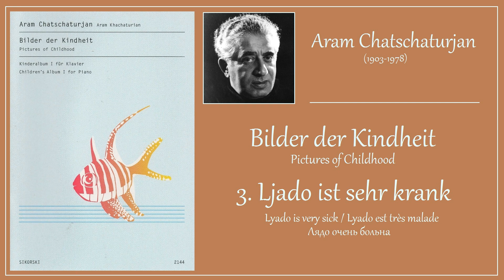CHATSCHATURJAN - "Bilder der Kindheit" - 3. Ljado ist sehr krank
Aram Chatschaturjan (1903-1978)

"Bilder der Kindheit", Klavieralbum 1 für Kinder
"Pictures of Childhood", piano album 1 for children
"Images d'enfance", album piano 1 pour enfants
«Картинки детства», фортепианный альбом 1 для детей.

No.3 Ljado ist sehr krank / Lyado is very sick / Lyado est très malade / Лядо очень больна

Edition: Sikorski
No.: 2144

Aram Chatschaturjan war ein sowjetisch-armenischer Komponist. Seine Kompositionen sind beeinflusst von der armenisch-georgischen und kaukasischen Volksmusik.

Bilder der Kindheit:
Aram Chatschaturjan (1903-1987), führender Komponist zu Zeiten der ehemaligen UDSSR, hat mit BILDER DER KINDHEIT eine Sammlung von 10 kleinen Klavierstücken vorgelegt, in der sich die typische Klangsprache der Anfang des 20. Jahrhunderts auch in Russland Einzug haltenden klassischen Moderne widerspiegelt:
Erweiterung der Tonalität mit dissonanten farbig-weichen Klängen, vermehrter Einsatz von Sekund- und Septimintervallen und dadurch Erzeugung von Reibungen.
Alle diese sehr fantasievoll gestalteten Klavier-Miniaturen sind als Ergänzung zum Klavierunterricht vor allem ab der unteren Mittelstufe hervorragend geeignet.